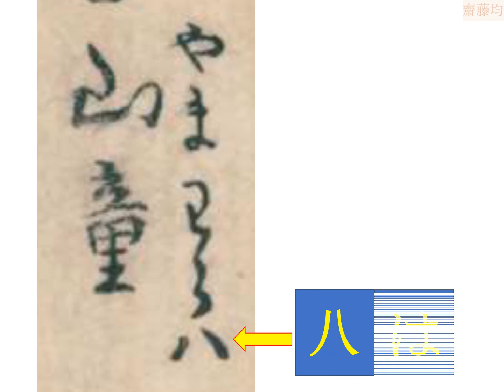妖怪 百鬼夜行 4/92 やまわらわ